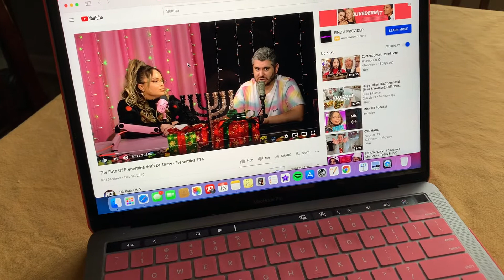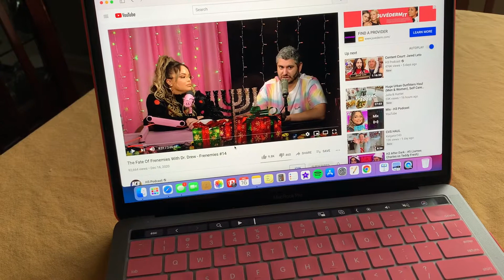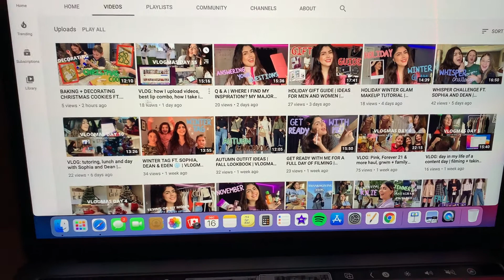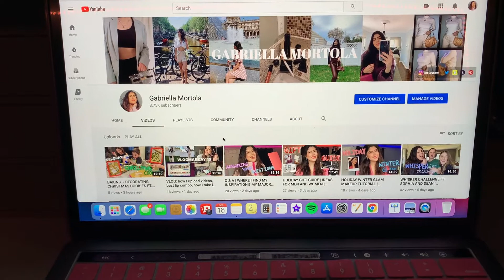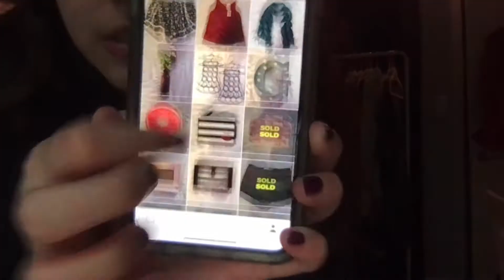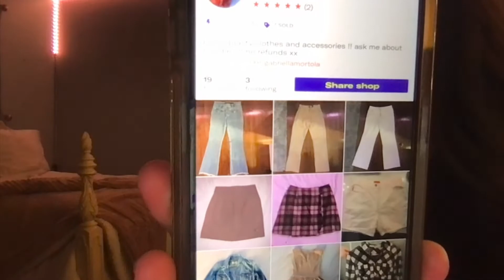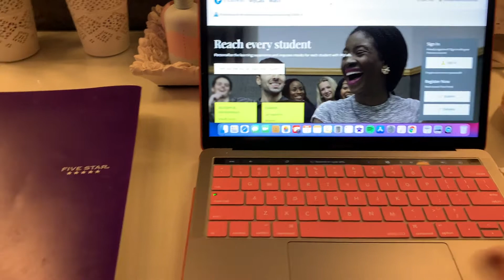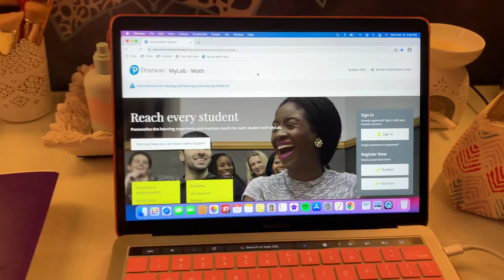VLOG: Pharmacy drama, Selling clothes on Depop & Finals | VLOGMAS DAY 17 | Gabriella Mortola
Join me in today's vlogmas for a very chill day in my life!! Tomorrow's vlog is going to be so fun and I can't wait for you guys to see it!! See you tomorrow, love you all xo